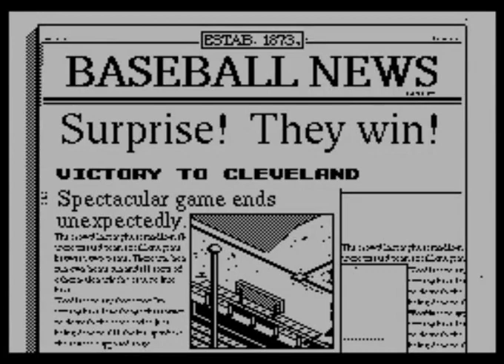R.B.I. 2 Baseball (video 770) (ZX Spectrum)